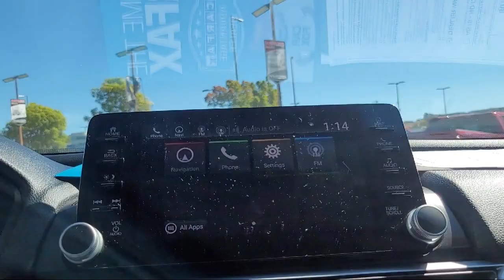2018 Honda Accord EX-L w/Navi Richmond Pinole Berkeley Concord Vallejo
2018 Honda Accord EX-L w/Navi Stock Number: M860 Vin:1HGCV1F61JA157467.

Hanlees Hilltop Buick GMC is proudly serving our friends and neighbors in Richmond, Pinole, Berkeley, Concord, and Vallejo. or give us a call at for more information about this or any of our other vehicles.
Hanlees Hilltop Buick GMC
3230 Auto Plaza